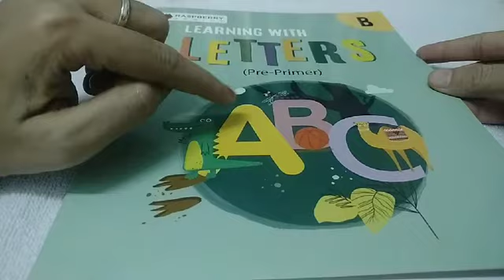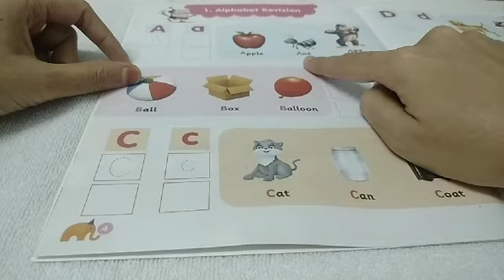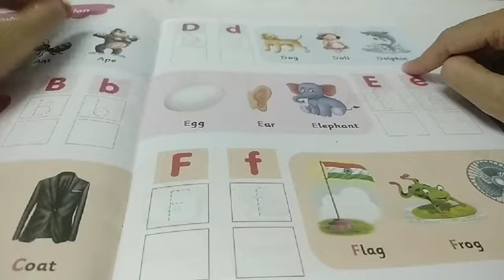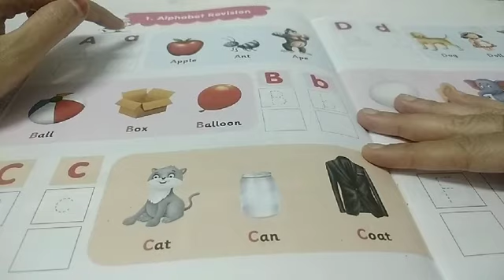LKG INTRODUCTION OF (Aa-Ff)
online classes Vivekanand public school